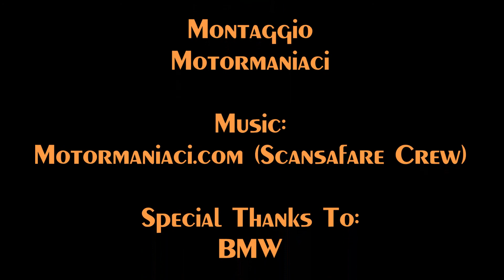25 Settembre 2016 - Next100 Festival - Le Auto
Un Photobook con le immagini scattate nella giornata di domenica 25 Settembre 2016 all'autodromo di monza durante il Next100 Festival per festeggiare i 100 Anni di BMW